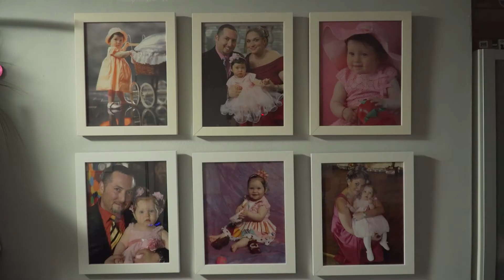Melanie Bat Mitzvah Film, May 2017